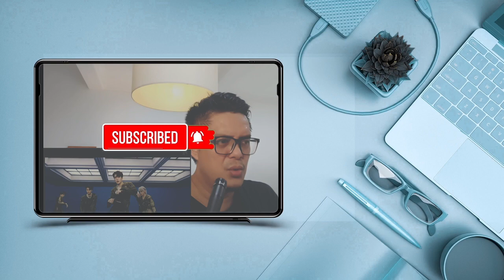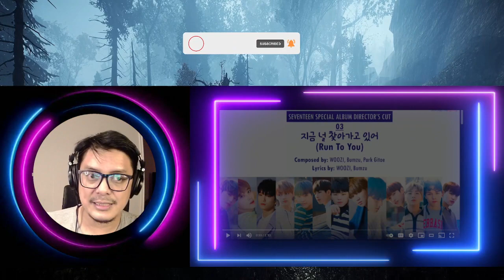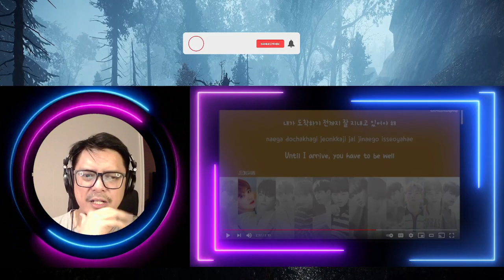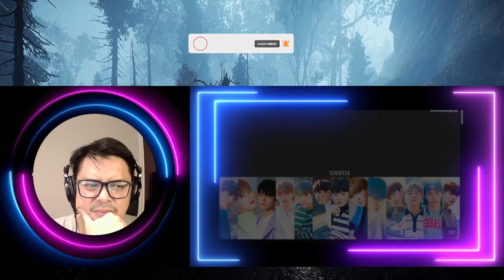SEVENTEEN (세븐틴) - RUN TO YOU | SOUND ENGINEER REACTION